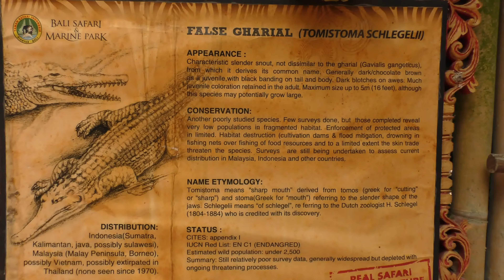False Gharial, Buaya Senyulong,マレーガビアル,Bari Safari,バリサファリ,Indonesia,インドネシア,Bali,バリ島, Pulau Bali,